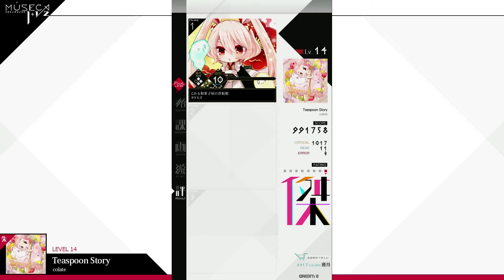[MUSECA 1+1/2][朱] #153 ★14 Teaspoon Story